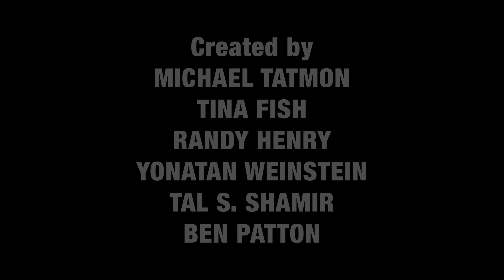The Battle Within | a Veteran's Film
A veteran grapples with family and his “new norm" post-service.

Patton Veterans Project is a nonprofit organization that uses collaborative filmmaking as a therapeutic pathway for veterans coping with posttraumatic and other service-related stress to validate their service accomplishments, reduce social isolation, and strengthen family, community and professional bonds.

We’ve hosted more than 50 film workshops at several military bases, VA hospitals, universities, and private clinics both in the US and Israel, enabling more than 1000 veterans from 18 to 80 to collaborate on more than 300 short films expressing their experiences.

For more information on our workshops and how to register for one, visit pattonveteransproject.org.